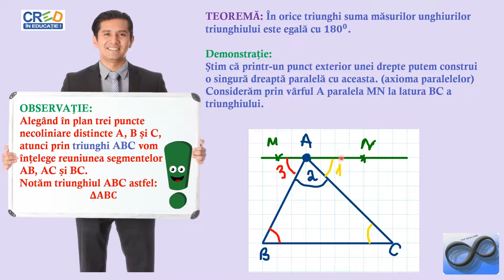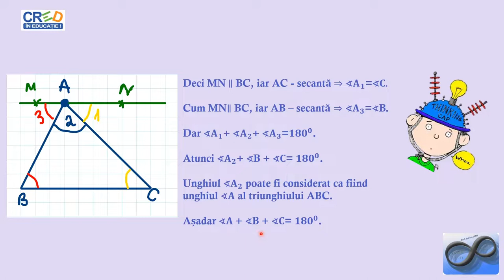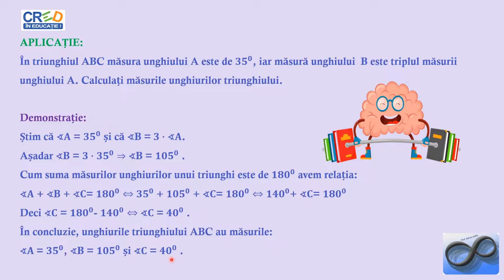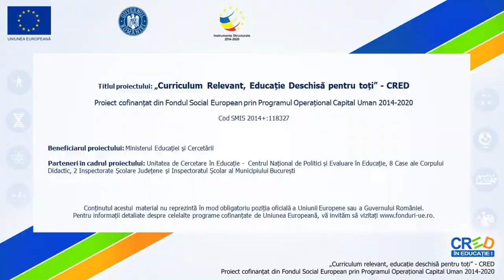Suma măsurilor unghiurilor într -un triunghi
Activitatea de învățare asociată (din programa școlară) este :
stabilirea tipului de triunghi prin efectuarea de calcule numerice cu lungimi de segmente și măsuri de unghiuri, efectuarea de măsurători cu raportorul și rigla pentru formularea de răspunsuri privind unghiurile exterioare ale unui triunghi, inegalități între laturi/unghiuri ale unui triunghi.
Se vor prezenta exemple practice de astfel de situații.
Materialul propus poate fi utilizat singur sau ca parte componentă a unei activități mai ample în cadrul orelor de recapitulare/predare a noțiunilor legate de triunghi, activitate ce presupune atingerea mai multor competențe.